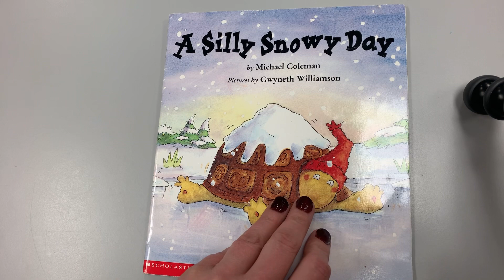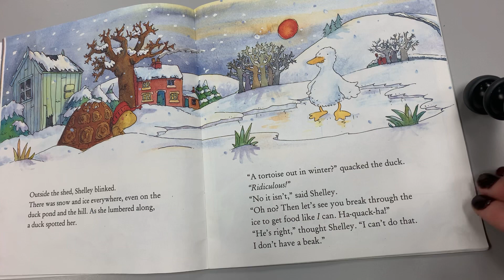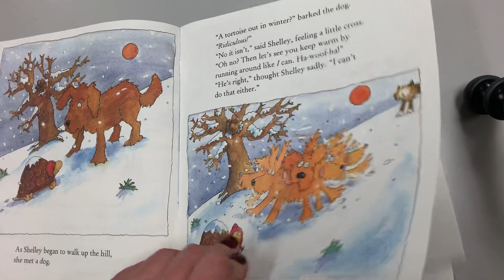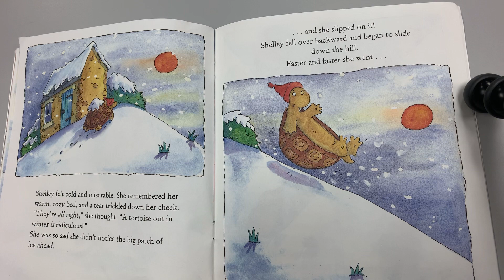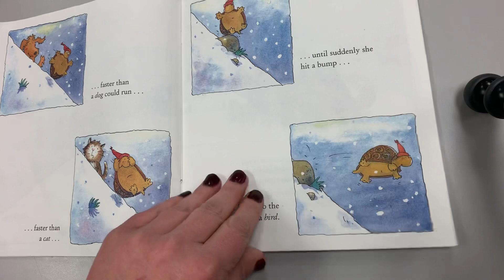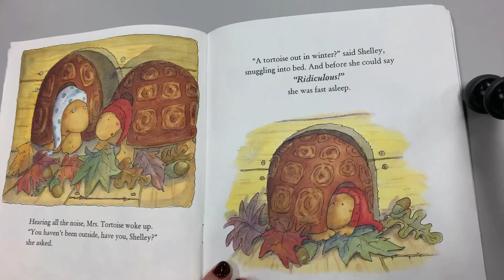A Silly Snowy Day by Michael Coleman and Gwyneth Williamson